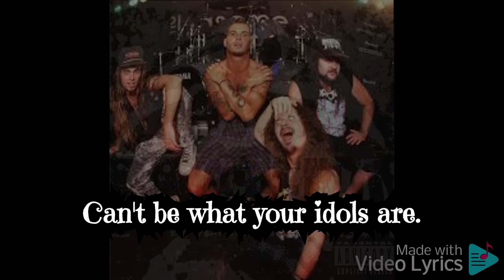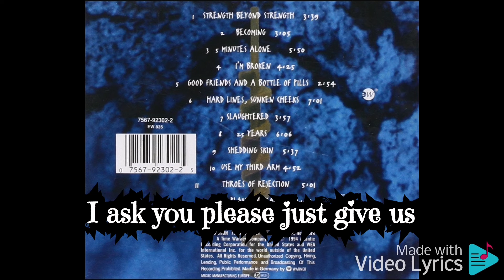Pantera : 5 Minute Alone Lyrics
Pantera (/pænˈtɛrə/) was an American heavy metal band from Arlington, Texas, formed in 1981. The group's best-known lineup consisted of the Abbott brothers (drummer Vinnie Paul and guitarist Dimebag Darrell), along with vocalist Phil Anselmo and bassist Rex Brown. In addition to their development and popularization of the groove metal subgenre, Pantera is credited (along with others, such as Testament, Sepultura, and Machine Head) for being part of the second wave of thrash metal scene from the late 1980s to early-to-mid 1990s.[2][3] Pantera is regarded as one of the most successful and influential bands in heavy metal history, having sold around 20 million records worldwide[4] and having received four Grammy nominations.[5]